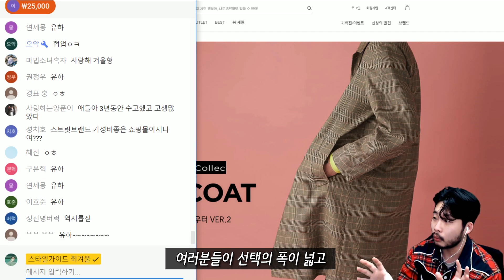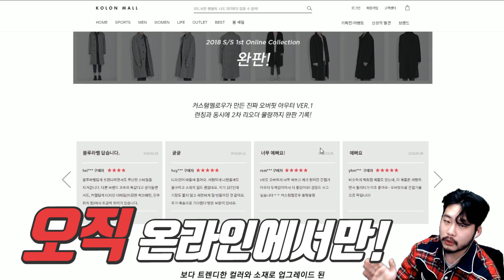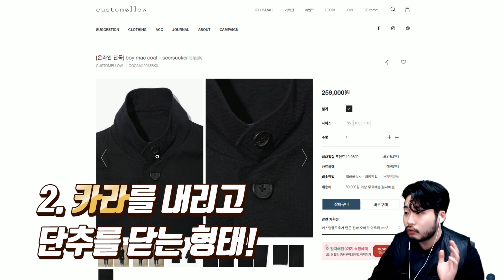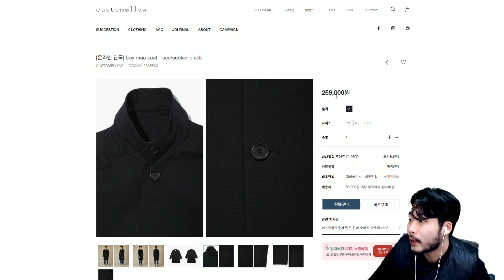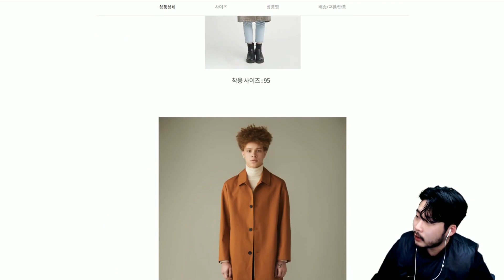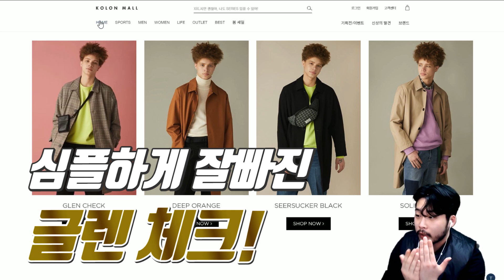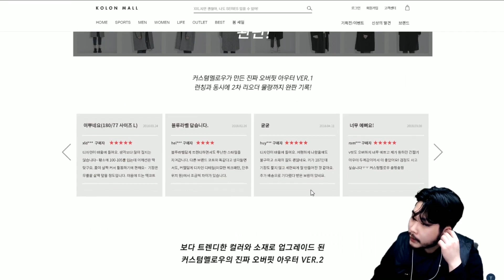키가 작아도 가능한 코트! 맥코트 추천